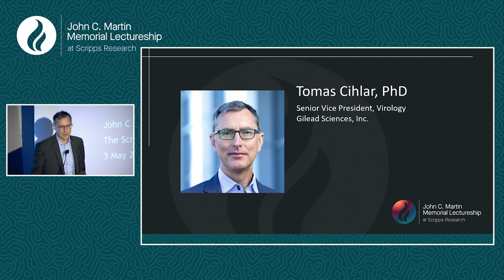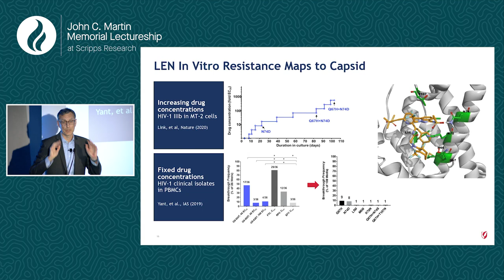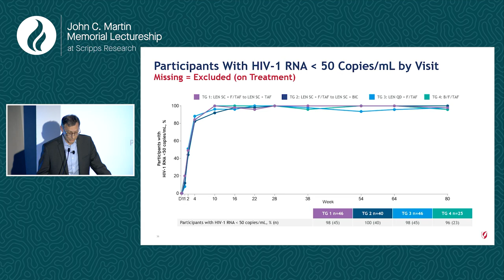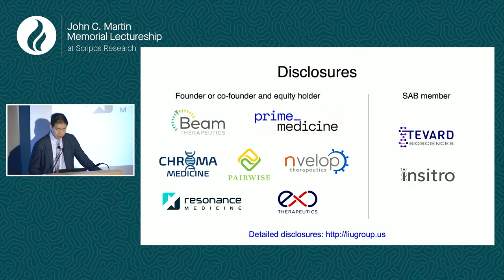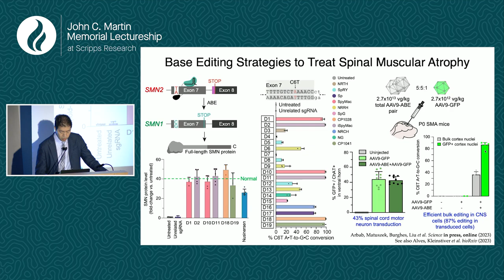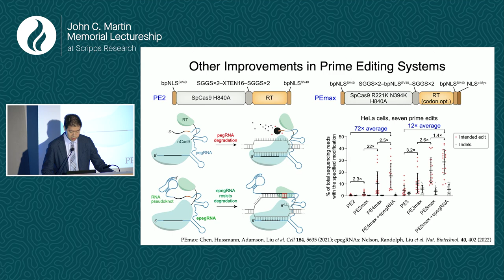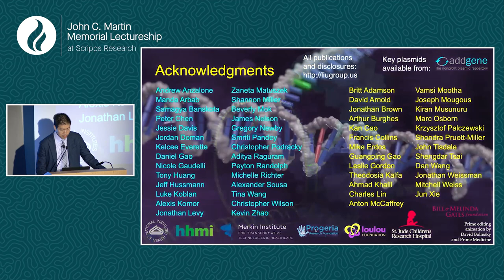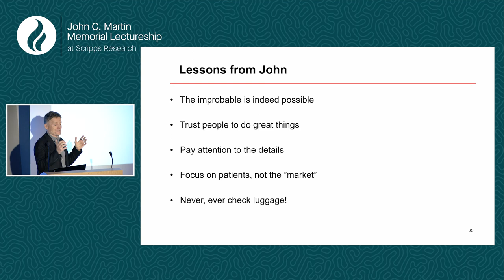The John C. Martin Memorial Lectureship | 2023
The John C. Martin Memorial Lectureship was conceived as an annual event where colleagues, friends and family could gather to honor John’s life, celebrate notable scientific advancements, and to share breakthroughs and exchange ideas in life science. This one-day symposium brought together representatives from academia and industry to facilitate productive collaborations with the potential to impact global health. (edited)
4:52
Speakers for the second annual lectureship included David Liu, PhD (Broad Institute), and Tomas Cihlar, PhD (Gilead Sciences, Inc). Opening and closing remarks provided by Peter Schultz, PhD (Scripps Research) and Bill Lee, PhD (former Gilead Sciences, Inc.).